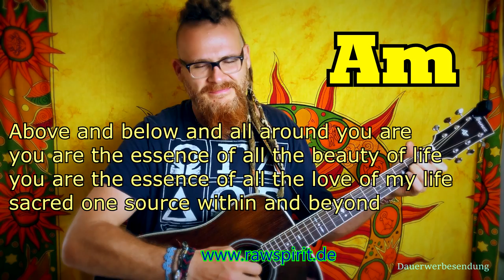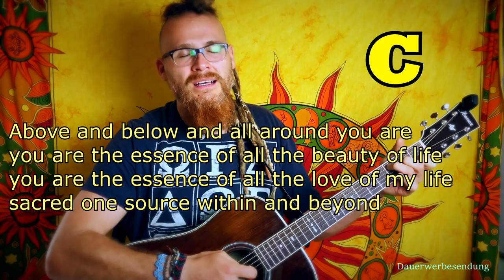Mantras Lernen 🙏 Above and Below 💖 Rainbowsongs 🌈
Start meiner neuen Reihe um Mantras & Rainbowsongs zu lernen und das Licht und die Liebe in Dein Herz und in die Welt zu tragen 💖 Hier geht es zu meinen Büchern & Kursen:

✸✸✸ Rohkost-Tee trinken ist Vertrauenssache! ✸✸✸

Wenn man Tee rohköstlich zu sich nimmt, sollten man auf dessen Qualität achten. Den 🍵 Billigsten & Hochwertigsten Tee (allerdings nur 5 Sorten) gibts bei Roberts Tee Haus

Natürlich nur mit sauberem 🚰 Wasser! Daher testet es bevor ihr Euch einen Wasserfilter kauft! Oft ist KEIN Wasserfilter notwendig und sorgt nur für mehr Bakterien & Schadstoffe! Hier habe ich getestet ⭇ **

Ich bin kein gelernter Arzt und die Informationen die ich recherchiere und wiedergebe sind lediglich eine persönliche Einschätzung und eigene Erfahrungen. Nutzt dies als zusätzliche Informationsquelle und bildet Euch Eure eigne Meinung auf Basis von vielen Meinungen!

Wenn ihr mir einen Brief schreiben wollt, ist meine Adresse:

Christian Pörtzel
Friedrich Engels Strasse 55
04425 Taucha